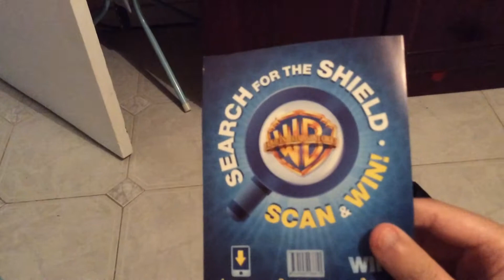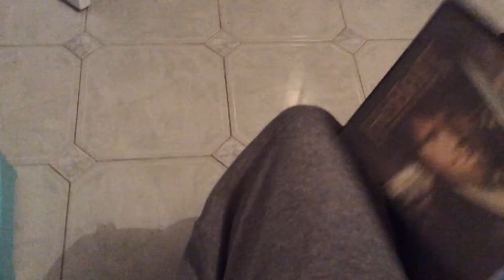DVD Review Episode #76 - The Hobbit An Unexpected Journey - (2013 DVD Of Australian)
This it Was My The Hobbit An Unexpected Journey 2013 DVD Reviews Of Australian On NSW Sydney A Whole Country World With Family is WB Home Entertainment Group if Selection Now! I’m Search For The Shield Pick your Prize! Scan & Win! From Best Friends in your Everyone To Own Disc Case All Leading Retailers

Released in Warner Home Video Group/MGM Studio Home Entertainment By 2013 DVD Of Australia

From The Director Of The Lord Of The Rings Trilogy

Ian Mckellen
Martin Freeman
Richard Armitage
James Nesbitt
Ken Stott With
Cate Blanchett
Ian Holm
Christopher Lee
Hugo Weaving
Elijan Wood And
Andy Serkis As
Gollum

To Find Out More Visit warnerbros.com.au And Join today

Are trademark Of The Saul Zaentz Company Middle-Earth Enterprises
The Hobbit An Unexpected Journey (C) 2012 Package Design (C) 2013
Warner Bros Entertainment inc. Distributed By Warner Bros Entertainment

A
New Line Cinema And
Metro-Goldwyn-Mayer Pictures inc.
A Wingnut Films Production inc.